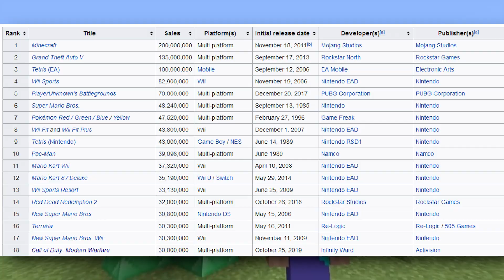Minecraft Steve in Smash: Deserved? - Teal Opal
So we back in the mine.

I own none of the copyrighted materials used in this video, and am not trying to claim or express any ownership over them.